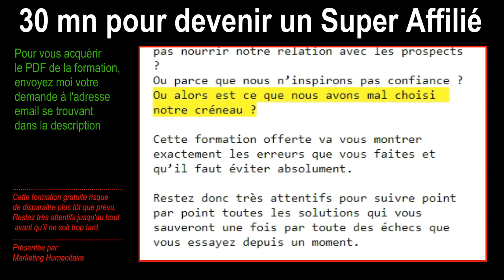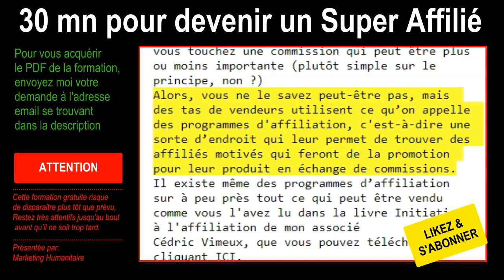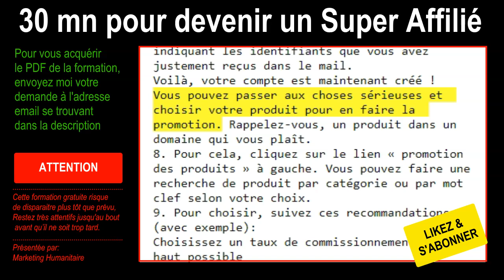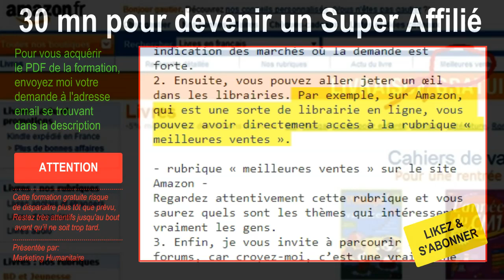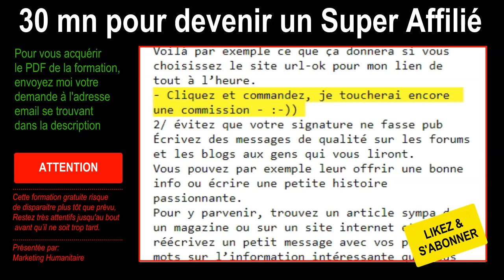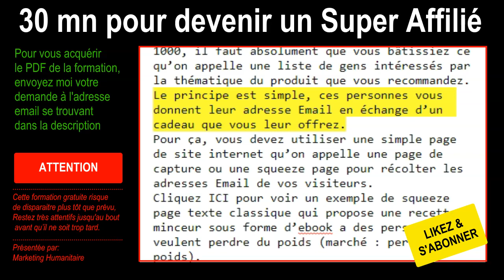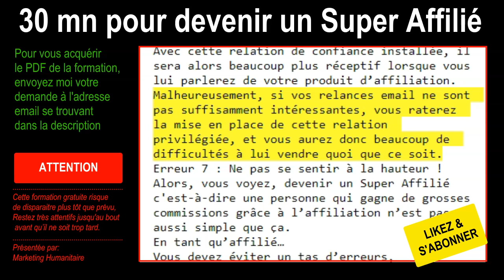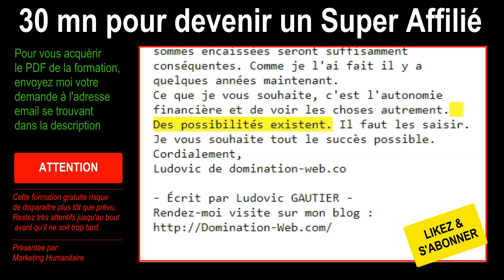AFFILIATION : LES 7 ERREURS QUI VOUS EMPECHENT DE DEVENIR UN SUPER AFFILIE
1tpe est une plateforme francophone qui se met à votre service pour vous exercer à travers l’affiliation à devenir un bienheureux qui atteint son indépendance financière.
Cette plateforme d’affiliation sert aussi à vendre des produits numériques.
La meilleur façon de gagner de largent le plus facilement du monde c’est justement la niche de l’affiliation.
Elle aide les débutants dans l’info entrepreneuriat à se frayer un nouveau chemin pour mieux réussir sa vie.
Pour en avoir le cœur net, il n’y a qu’à regarder les 1tpe avis dans la case des témoignages.
Vous trouverez énormément de 1tpe tuto à travers le net faits par ceux qui ont cru en la promesse de 1Tpe.
Comment marche 1tpe ?
Dans les tutos du business en ligne, beaucoup de monde explique comment. Il s’agit seulement de saisir dans votre barre de recherche 1Tpe : comment ça marche pour que vous vous rendez compte combien la plateforme est populaire.
Si vous voulez gagner de largent sur internet, 1Tpe est fait pour vous.
On n’est pas obligé de créer son produit ni d’assurer le service après-vente dans l’affiliation marketing,
Ma première formation pour m’engager dans l’affiliation, je ‘ai eue par le biais de ecom french touch,

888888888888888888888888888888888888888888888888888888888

Si vous avez aimé ce contenu, je vous recommande vivement de me suivre parce que vous serez les premiers gagnants dans l'histoire :

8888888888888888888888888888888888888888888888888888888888